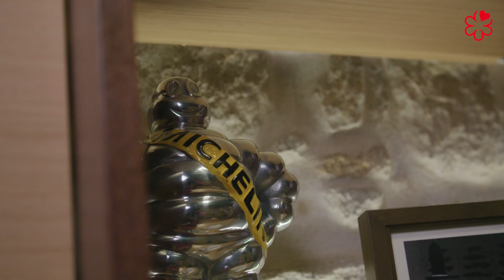Food & Travel - City of Porto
Walk through the streets of Porto, with MICHELIN chefs!

Immerse yourself in Oporto's rich history with chefs Ricardo Costa - Theatman 2 MICHELIN Stars in 2023, Pedro Lemos - Restaurant Pedro Lemos and Vasco Cohelo - Euskalduna both 1 MICHELIN Star in 2023.

Experience the historic city of northern Portugal, known for its curving streets and mix of Moorish and Roman influences.
Visit the historic city centre, considered a UNESCO World Heritage Site, explore Porto iconic sites of the city and learn about the old city districts that make Porto famous.